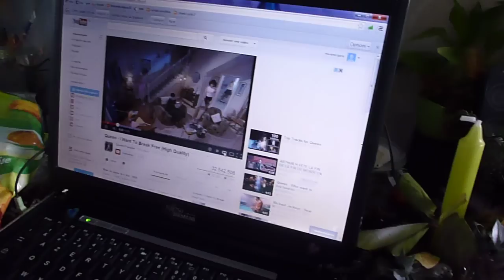Kéké envoit du rêve ! I want to break free !!!!!!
I want to break free from your lies
You're so self satisfied
 I don't need you
I've got to break free
God knows,
God knows I want to break free !